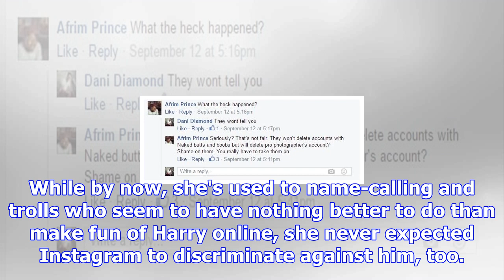Instagram took down a photo of a child for a heartbreaking reason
Back in September, Charlie Beswick, author of the blog, "Our Altered Life", was shocked and disguste...